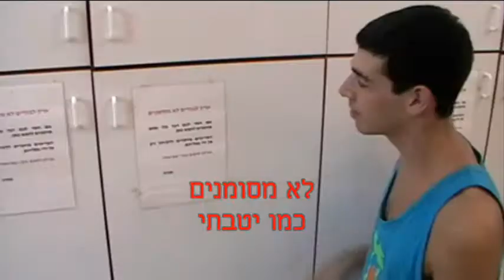כמו יטבתי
קיבוץ יטבתה.
כיתת צלף